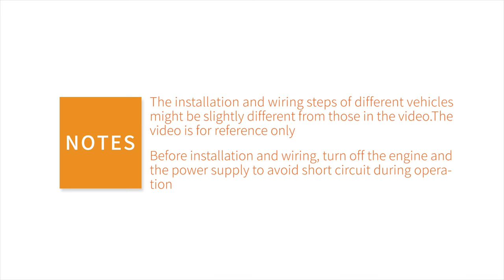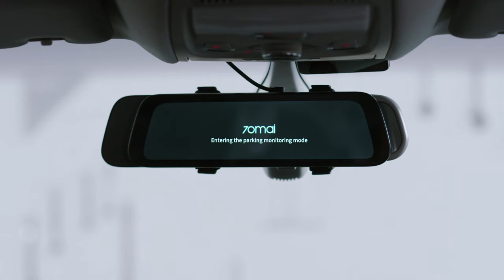70mai - Hardware Kit Installation Demo Video